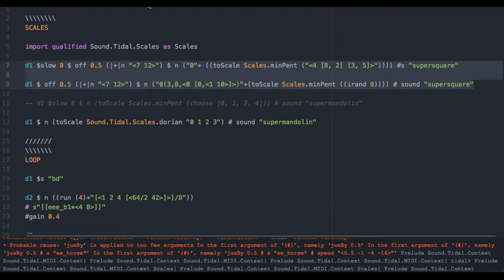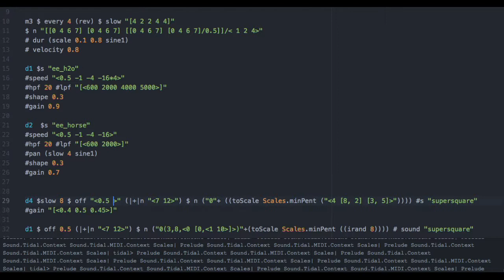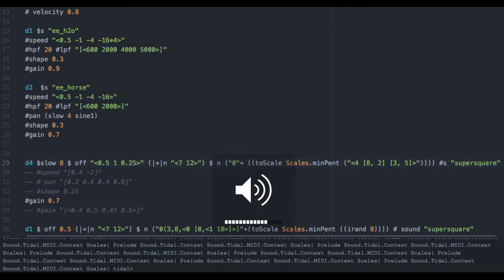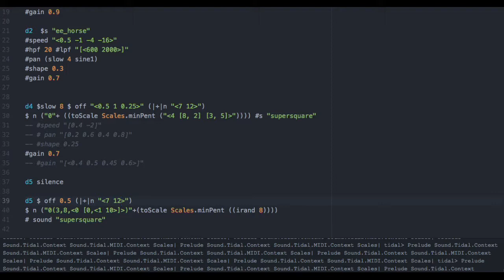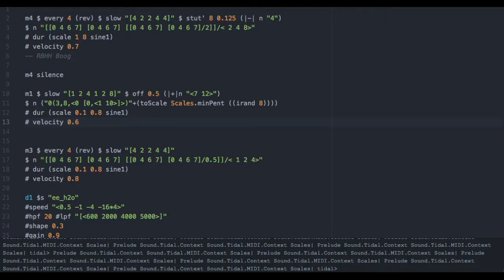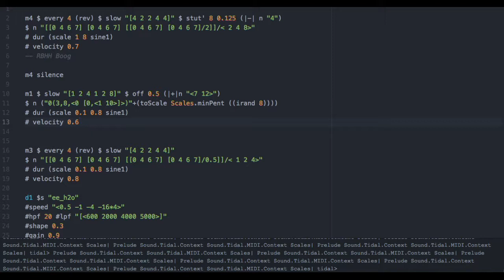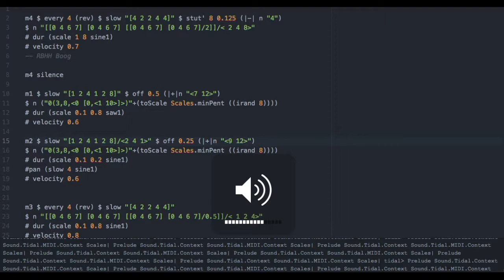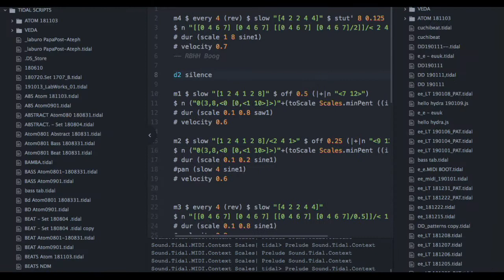e_e Learn Tidal using tidalcycles to control Novation Moninova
Using lists and functions to control external midi devices using tidalcycles / haskell